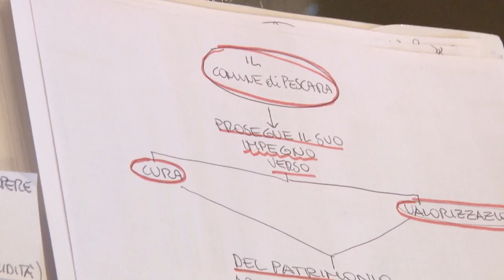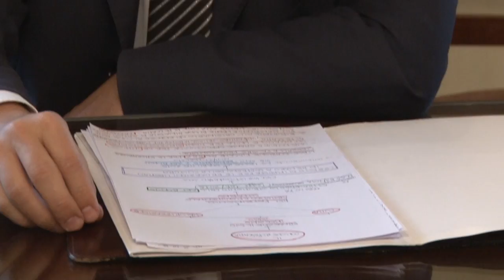Pescara scommette sul "Mecenatismo Culturale"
Presentato questa mattina a Pescara un progetto di mecenatismo culturale, denominato "Art Bonus", e avente come oggetto l'inserimento nel sito governativo del progetto di catalogazione e di restauro di 17 opere del Museo civico Basilio Cascella.